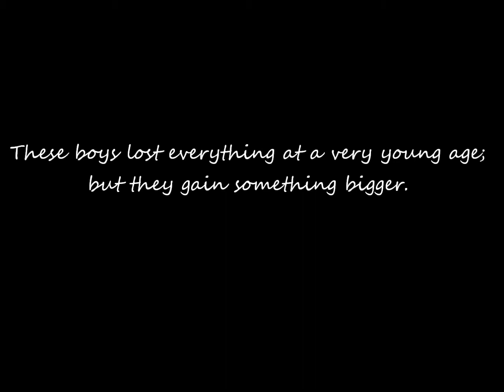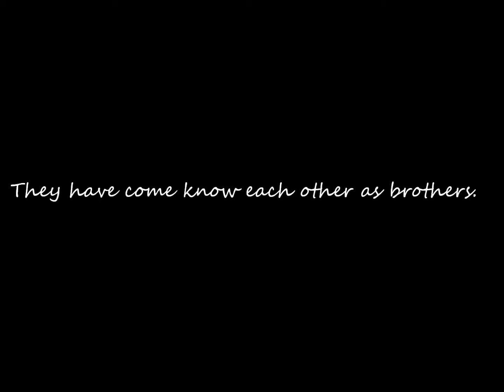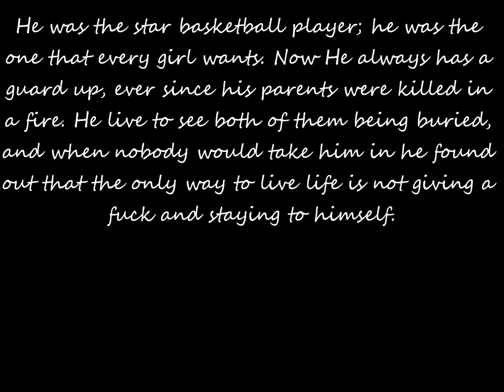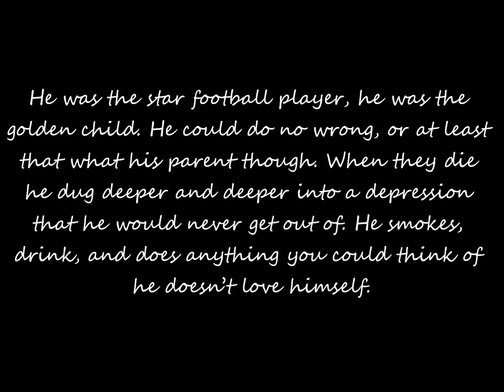♂The Brothers ♂ .O1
Okay here the first chapter

Chris P.o.v

The limo pulled up to a big fancy ass house, I ain't never ridden in no limo before. I and my brothers got out and we all gawked at the big ass house in front of us, it was huge changes from the dusty orphanage we're used to.

"Chris how come they didn't tell us this family was loaded?" Langston said I shrugged still looking at the building.

When some guy came out and went to the back he got our bags, "Aye what you doing?" I said.

The guy didn't respond he just grabbed our bags and swiftly moved into the house, what the fuck?

Two people came out the house holding a little boy; they both came and stood in front of us.

"Hello I'm Monica and this is my husband Shannon, and this is our little boy Tristan." She said. The boy looked up and smiled at me, I tried smiling back but the thing is I don't smile so it probably looked like a scowl.

"Yeah, I'm Justin where do I sleep?" he said, Shannon pointed in the house and Justin walked inside following behind some butler looking nigga.

"I'm sorry for him, his ass. I'm Julian by the way, this is Langston and Chris" Julian said introducing us, because he knew me and Langston don't do introduction.

"Nice to meet you, come on I know you don't want to stand out here all day in the hot sun" Monica said. We followed her in the house and it was so big, I knew we were probably gawking but shit like I said we ain't never had anything like this.

Monica walked over to this speaker thing and she pressed the button, "Alecie get down here I told you they were coming" she said and release the button.

Moments later an angry voice answered her back, "I'm coming"

Monica sat Tristan down and he instantly walked over to me, Langston was looking around probably seeing what he could steal while Julian was talking to one of the maids.

He lifted his hand up motioning for me to pick him up, I glared at him. I don't do kids, he must didn't get the memo cause he still reached. I picked him up and he smiled again, I don't smile this kid was going to have to learn that

"I don't smile kid" I said to him, he nodded and then he started playing with my hat.

I rolled my eyes; this is why I don't do kids they always touching shit.

"Okay where are they?" a voice said, Tristan squirmed trying to get out of my hand I put him down and he ran to a girl who was coming down the stairs. When she saw him she lifted him up and spun him around, I couldn't help the scowl that was on my face. Look at them being a big happy family, too bad they fucked up by adopting us.

Alecie P.o.v

When I was heading out my room I bumped into a boy, he had curly hair and his chest was hard as fuck how do I know because when I bumped into it I was knocked over.

"Damn!" I yelled, he glared down at me and I glared up at him he isn't going to intimidate me. He got life fucked up this my house; I got up and dusted my pants off.

"You know where I sleep?" he snapped, I shrugged.

"What's your name?" I said.

"Justin" he said looking me up and down, I bit my lip I don't like when guys did that.

"Two doors down on your left" he nodded and kept walking, I scoffed.

"No thank you or nothing, well fuck you to then" I said walking down the rest of the hall.

When I got to the steps I took a deep breath, I got to the middle and said.

"Okay where are they?" I said, little feet came running towards me and I looked down to see Tristan.

I picked him up and spun him around because I know he likes shit like that, "Alecie these are the boys I was telling you about" Monica said.

I looked up and saw three boys, all of them were my age and they were coved in tattoos. Is this bitch serious? She couldn't have picked any other boys that didn't look like they were going to steal everything we owned.

Instead of voicing my thoughts I gave them all a tight smile, I don't really like meeting new people.

"Hello, I'm Alecie but everyone calls me Bubbles" but you can't because you won't be here long.

One boy out of the three came up to me and introduces them all to me.

I found out that the one who introduced them was Julian he was very hyper, I didn't like that shit he is going to have to take that down a couple of notches.

Then you have the boy with the big lips, his name was Langston I didn't like the way he was looking at me. I have a feeling I'm going to have a problem with him.

Then you had the quietest that was glaring at everything in my house, his name was Chris. Fuck is his problem? He is intruding my living space, not the other way around.

"Nice meeting you" I said, and then Monica asked me to show them their room; oh and the fun counties...